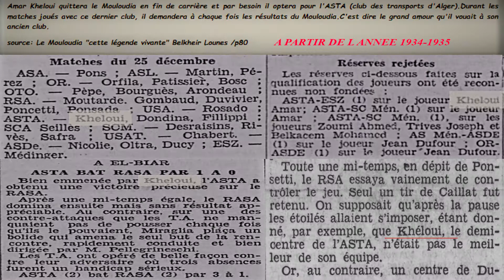Kheloui Amar Joueur du MCA (Dellys)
Kheloui Amar Joueur du MCA  et  de  l Amicale Sportive du Trefle Algerois" ASTA

Sources

Sebbar mca   article de Kheloui Amar

Belkhieir lounes historien

Livre de Mouloud Djazouli

echo d Alger